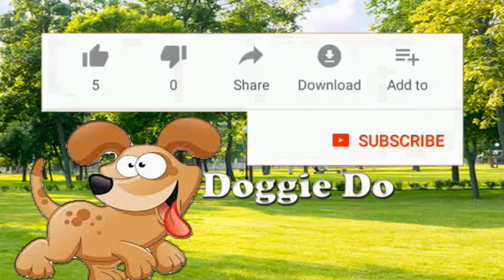German Shepherd Six Week Old Puppies! | Puppies Playing!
Funny and Cute German Shepherd DOG and Puppy Video

For an awesome book on all about German Shepherds and how to care for them properly

If you're a true die hard German Shepherd fan you're going to love this one! CLICK HERE!